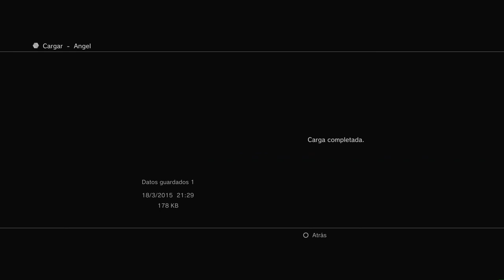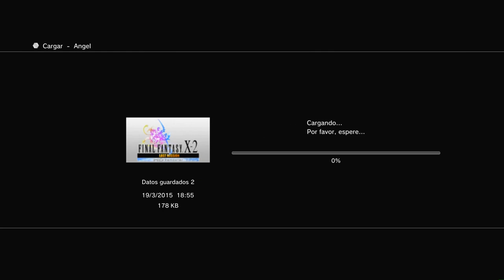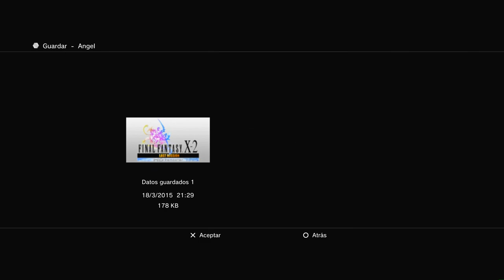Guia Final fantasy X-2 Last mission HD Remaster (Ps3) Capitulo 5 | Niveles 16-20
►►►►►►►►►►► ¡¡NUEVO!! ◄◄◄◄◄◄◄◄◄◄◄◄